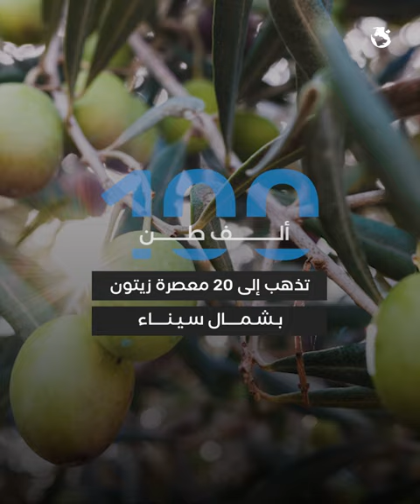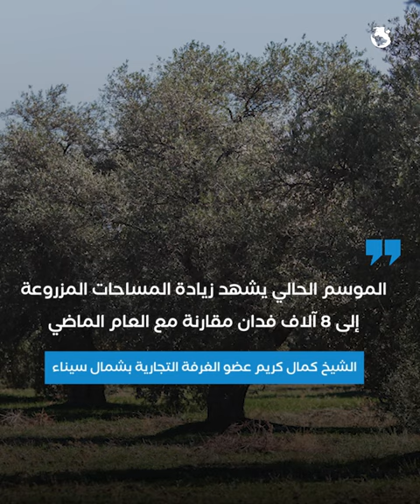160 ألف طن زيتون مستهدف الحصول عليها بنهاية موسم الحصاد بشمال سيناء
تصدير جزء منه إلى فرنسا وإسبانيا وإيطاليا.. 160 ألف طن زيتون مستهدف الحصول عليها بنهاية موسم الحصاد بشمال سيناء

بدء موسم حصاد الزيتون بمحافظة شمال سيناء  يوم 1 سبتمبر الجاري والمستهدف من خلاله حصاد نحو 2 مليون شجرة، تعطى إنتاجية بنحو 160 ألف طن زيتون.

لمزيد من التفاصيل شاهد الفيديو